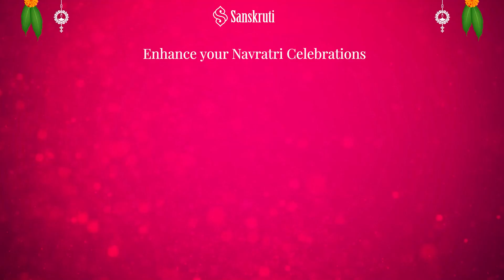Navratri Special Offer- Buy Luxury Private Pool Villa @ Karjat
🎉 Navratri Special festive offer is live now 🏡

Buy Luxury Private Pool Villa @ Karjat, 72 Lakhs onwards* 💎

Avail the limited time offer & get 🎁
• Modular kitchen 🍽️
• Refrigerator 🧊
• AC (all bedrooms) ❄️
• LED (living room) 📺

✅ Karjat: Emerging investment destination 📈
✅ 22 acres of green expanse 🌳
✅ Touching Karjat Murbad National Highway 🚗
✅ Operational Resort inside with 25+ amenities 🏨
✅ Upcoming Navi Mumbai International Airport (45 KMs / 22 KMs) ✈️
✅ Eco-friendly & low-maintenance project 🌿

Grab the festive offer…! 🛍️
Secure your dream villa 🏡